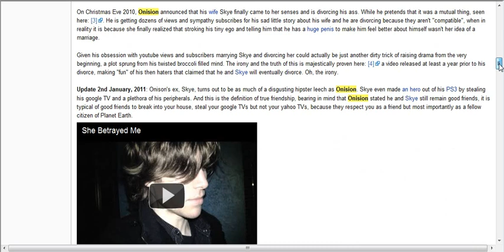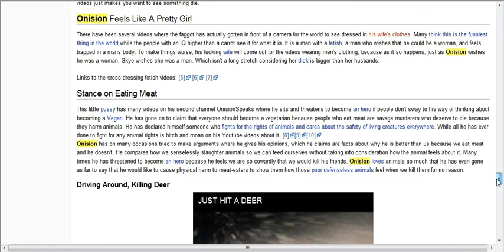Onision - Encyclopedia Dramatica (ED) Article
Watch in full screen and pause often. This ED article website page no longer exists. Onision's personal information has been cut. Docs dropping is bad, m'kay.